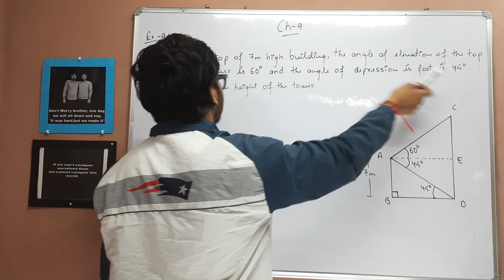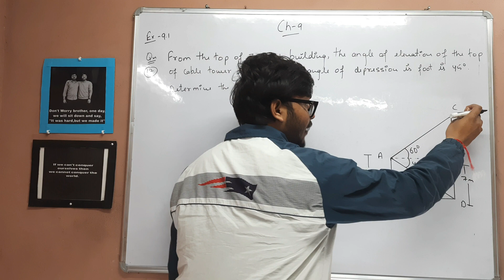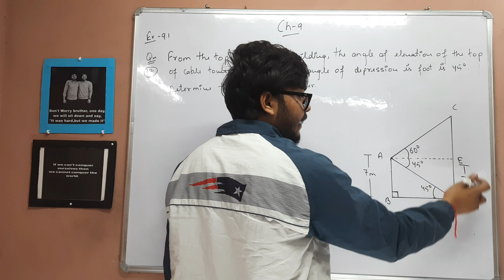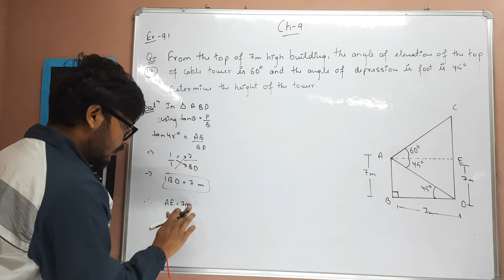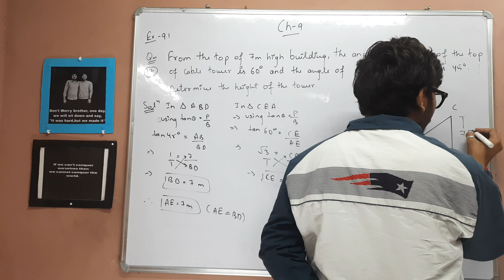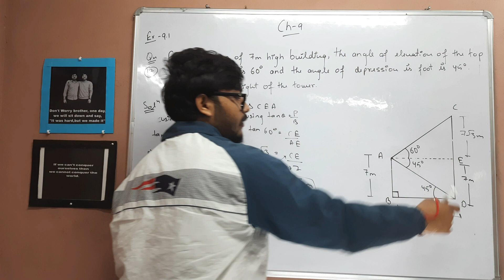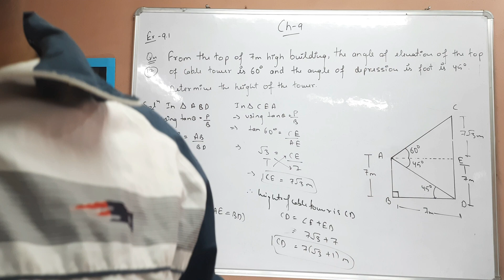Exercise 9.1 | Question no.12 | Chapter 9 | Class 10th Maths NCERT l lecture 19